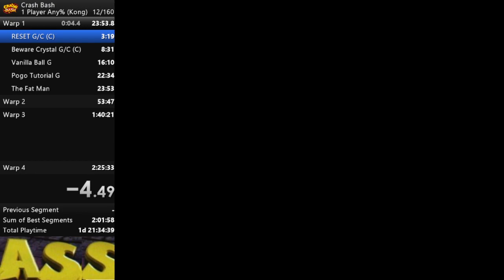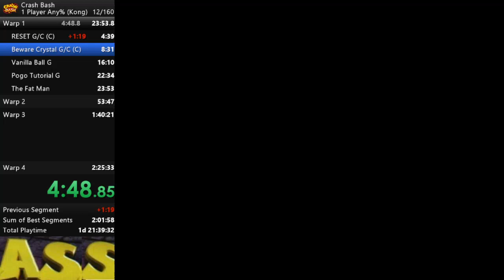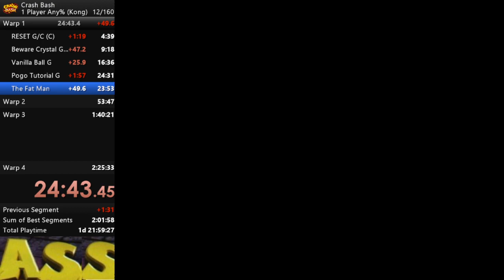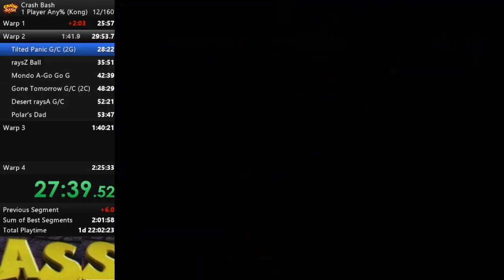Tonight (just ain't) the night for sub 2:25 (Day 141.2)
As M. Night Shyamalan once said (probably): It just wasn't meant to be
Attempts 0:00-34:15 ,
End of strum/raid to Silo-Simon (great fella) 34:16-37:32 -- Watch live